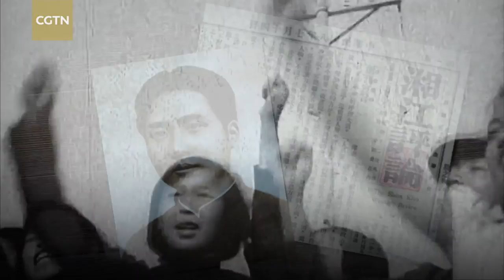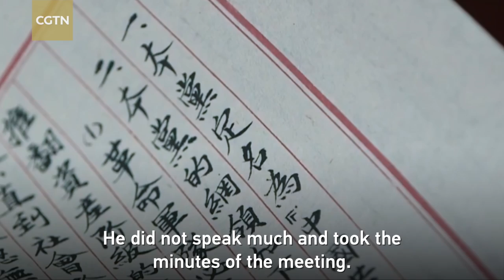Mao Zedong: Leader of the Communist Party of China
This series introduces the five historical icons of the Communist Party of China (CPC): Chen Duxiu, Li Dazhao, Li Da, Chen Wangdao and Mao Zedong. Mao Zedong was a great Marxist, proletarian revolutionary, strategist and theorist, and the main founder and leader of the Communist Party of China (CPC), the Chinese People's Liberation Army (PLA) and the People's Republic of China. Watch and find out more about Mao's early story when the Communist Party of  China was established.